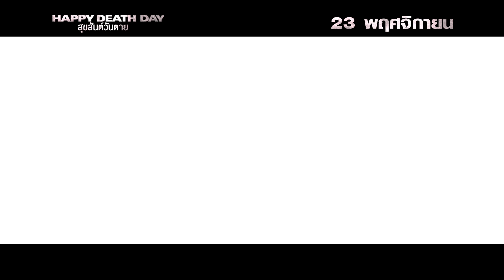HAPPY DEATH DAY | DEJA VU | TV SPOT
23 พฤศจิกายน ในโรงภาพยนตร์

ประเภท:                             ทริลเลอร์
นักแสดง:                            เจสสิกา รอธ, อิสราเอล เบราส์ซาร์ด, รูบี้ โมดีน
กำกับโดย:                          คริสโตเฟอร์ แลนดอน
ผู้สร้าง:                               เจสัน บลัม
บริหารงานสร้างโดย:            จอห์น บัลเดชชี
ร่วมสร้างโดย:                      ไรอัน ทูเร็ค

ผลงานจากบลัมเฮาส์ ผู้สร้าง Split, Get Out และ Paranormal Activity series พบกับ Happy Death Day ทริลเลอร์สุดระทึก เรื่องราวของนักศึกษามหาวิทยาลัย ที่เล่าย้อนถึงวันที่เธอถูกฆาตกรรมอย่างผิดปกติและน่าสะพรึงกลัว จนกระทั่งเธอค้นพบใครกันแน่ที่ลงมือฆาตกรรม HAPPY DEATH DAY กำกับโดย คริสโตเฟอร์ แลนดอน (Paranormal Activity: The Marked Ones)